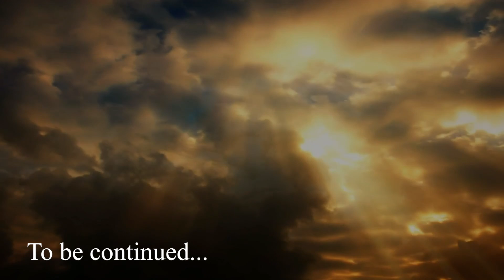The Star Ceremony: 10. The Time of the Sacred House Words of the Falling and Rising Stars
"You are here on a mission. You will not be alone. You will feel alone, oh yes."

Thus the Stars come and lend their wisdom to the Spirit of the Human Being, and by proxy, to all of us.

The Star Ceremony is a gift of poetry and beauty from humanity to the Stars. We want to rebuild and continue building the bridges between us, and the wisdom of the stars, the galaxy, the cosmos, lights of hope, beings of joy. We are made of star dust, and though we forget too easily the miracle of our creation, we hope that this story will help support the journey of relationship between us and the wider universe.

Xolani Mkwananzi is the director, and the visual creator of this beautiful collage. The texts are done by Klara Ana Rosa.

Read by: Klara Ana Rosa